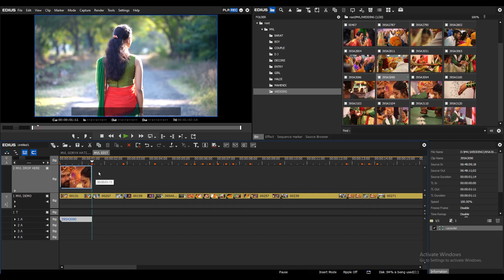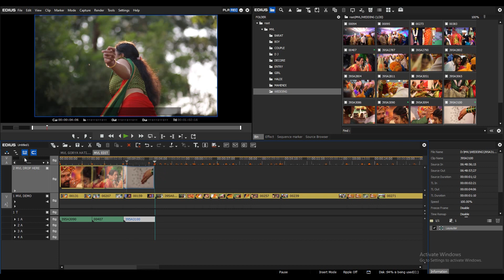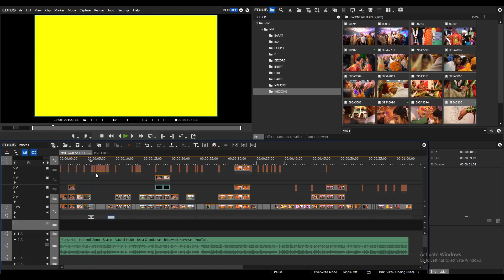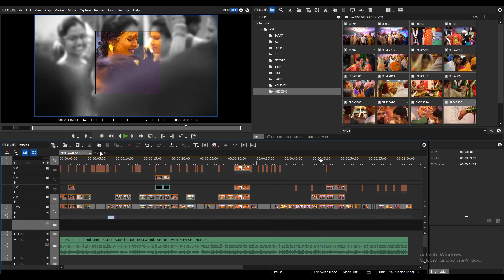FREE EDIUS 9 PRO PROJECT II MARATHI HALAD PIWALI I II HALDI VIBES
PRODUCT       : MVL MAGIC TROMBO DONGLE
BRAND            : MVL India
SIZE                 : 1250 gb
PROJECTS     : 600 latest project
UPDATE          : Up to 1 year.
LANGUAGE    : Hindi,Marathi,Punjabi,Nepali
FEATURE        : Wedding song project, Online Vidhi project, Title project, studio logo ,
                           Whatsapp invitation , Save the Date, Pre wedding project,Promo,
                           Wedding Teaser, Wedding Motion Poster, Wedding Effect,Delta Effect and more.
MVL INDIA
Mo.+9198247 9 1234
Authorised distributor of Magical Edius for Whole Asia.